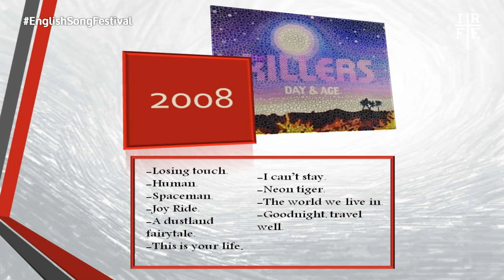XIV English Song Festival | IRFE 2014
Live broadcast of the XIV English Song Festival IRFE 2014.
"Music is what feelings sound like".

Cinema Auditorium, IRFE School.